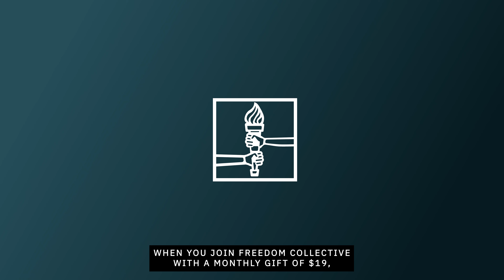Freedom Collective: Lighting the way out of modern-day slavery for girls like Stella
Stella was trapped in the cycle of human trafficking from the age of just 16 — until you helped find her.

Help free the next Stella: freedomcollective.com

(Name and footage are representative)

We disrupt the darkness of modern-day slavery by partnering with law enforcement to fight human trafficking crime, equipping communities to protect the vulnerable, and empowering survivors as they walk into freedom.

Find out more and help fight trafficking with us by visiting